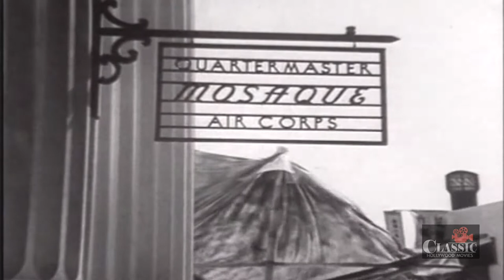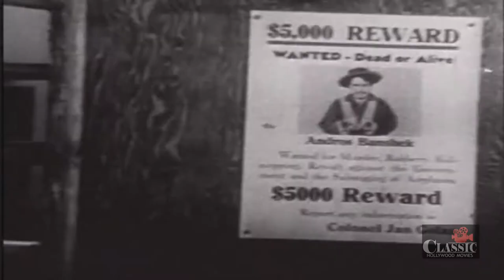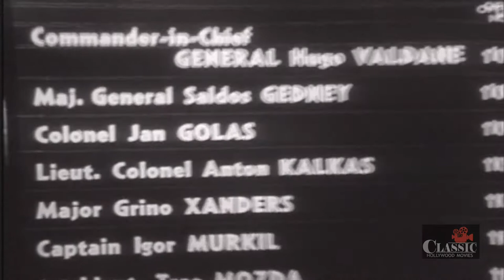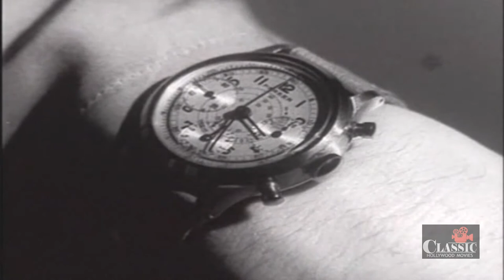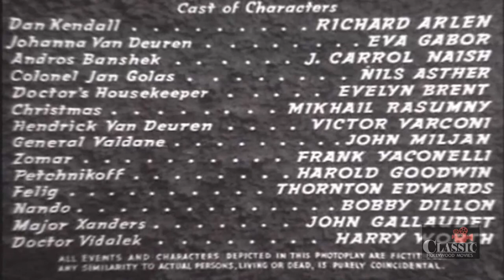Forced Landing (1941) | Full Movie | Richard Arlen | Eva Gabor | J. Carrol Naish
On faraway Mosaque, an American pilot finds that he is in a desperate struggle with a military officer intent on sabotaging a local fort.

Director: Gordon Wiles
Writers: Edward Churchill, Maxwell Shane
Starring: Richard Arlen, Eva Gabor, J. Carrol Naish